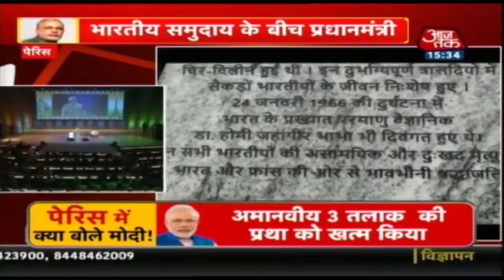राम में रमा है Paris, राम की भक्ति में डूबे हैं सभी लोग : PM Modi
पेरिस में भारतीय समुदाय के बीच पहुंचे प्रधानमंत्री नरेंद्र मोदी का गर्मजोशी के साथ स्वागत हुआ। परदेश में अपने प्रधानमंत्री को पाकर भारतीय समुदाय के लोगों का दिल बाग-बाग हो गया और मोदी-मोदी के नारे लगने लगे। अपने संबोधन के दौरान प्रधानमंत्री ने कहा कि इन दिनों पेरिस राम में रम गया है। पीएम के इस संबोधन के बाद जय श्री राम के जयकारे भी लगे।